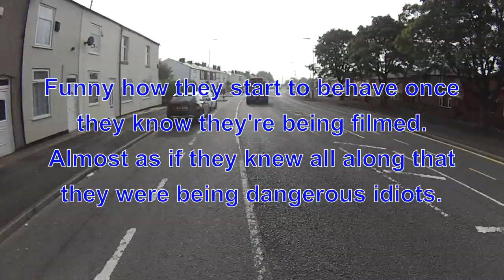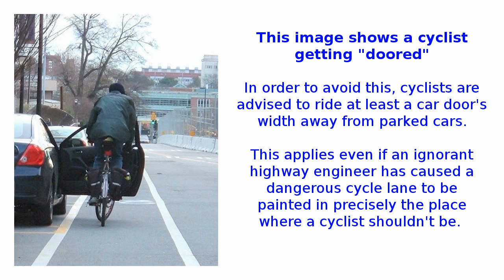PN08BZF - Illegal parking; tailgating; aggression (To: GMPTraffic)